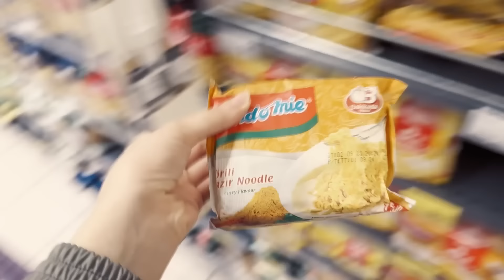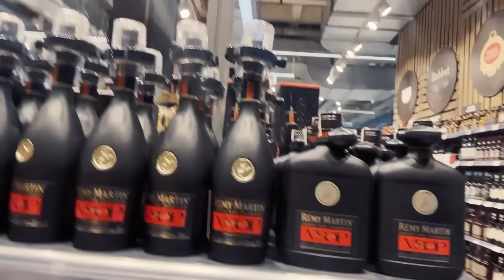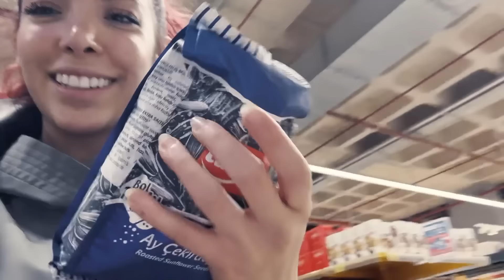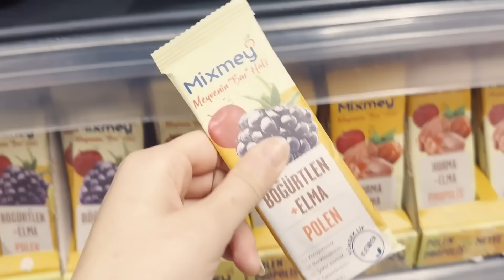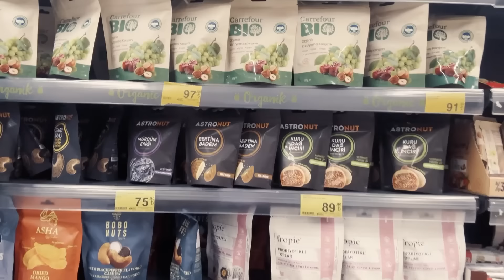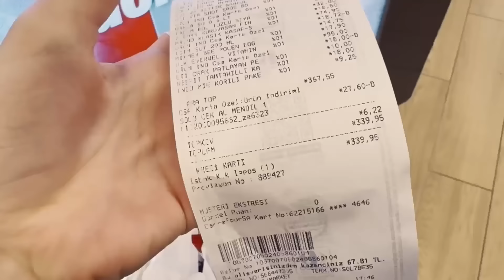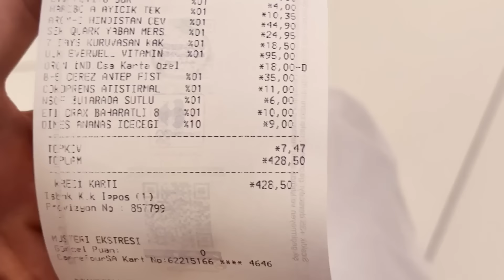چالش خرید همه حروف الفبا تو نیم ساعت برای یک روز!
سلاممم حالتون چطوره😍🔥
با حال مریض براتون ویدیو جدید اوردیم امیدوارم لذت کامله رو ببرین❤️❤️😂
@AliPazanii کانال علی: